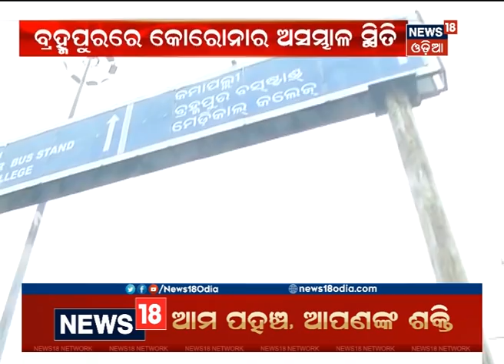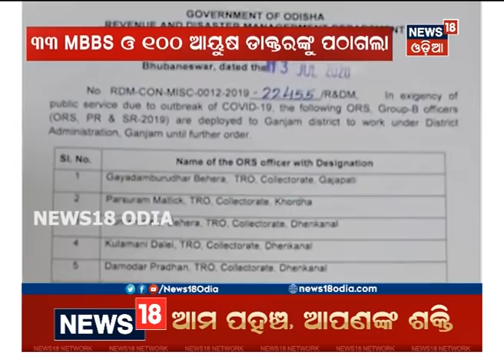ଅସମ୍ଭାଳ ସ୍ଥିତି ପାଇଁ Brahmapur ସହର Seal ଲାଗୁ ହେଲା ନୂଆ ନିୟମ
ଅସମ୍ଭାଳ ସ୍ଥିତି ପାଇଁ Brahmapur ସହର Seal ଲାଗୁ ହେଲା ନୂଆ ନିୟମ | ବ୍ରହ୍ମପୁର ସହରରେ ଅସମ୍ଭାଳ ହେଉଛି Coronavirus ସ୍ଥିତି | ଜିଲ୍ଲାର ସମସ୍ତ ପ୍ରବେଶ ପଥକୁ ସିଲ କଲା ପ୍ରଶାସନ |